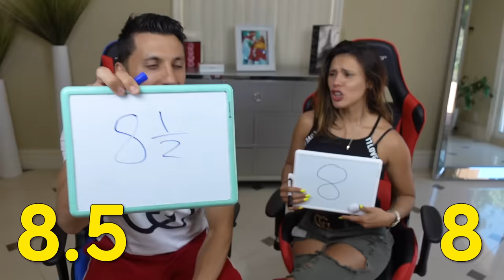REACTING To Our SON'S GUCCI OUTFITS! **Bad Idea** | The Royalty Family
REACTING To Our SON'S GUCCI OUTFITS! **Bad Idea**. Today Ali and Andrea will React to Ferran Gucci summer outfits! You Cant miss the parents Reacting to their Sons Outfits!

MORE REACTING VIDEOS ☟